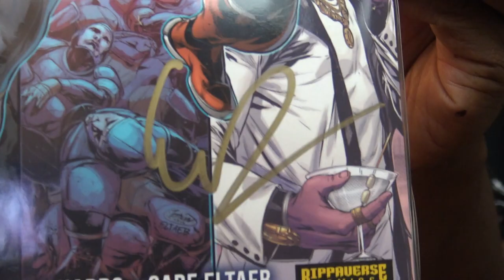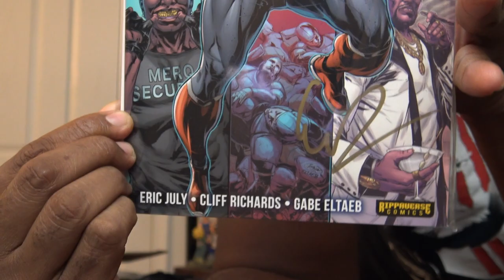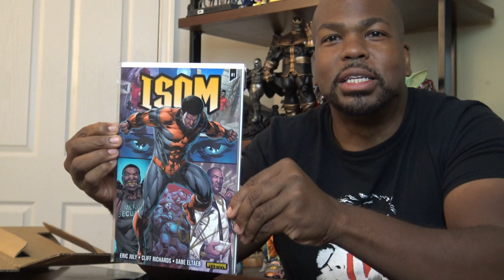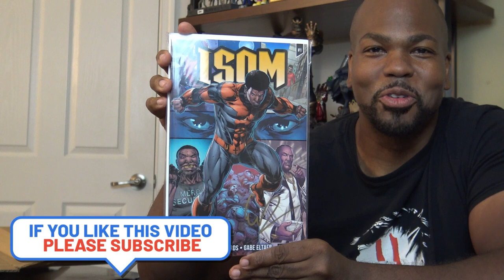Rippaverse - ISOM #1 - Unboxing!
Watch Tyrone Magnus's Rippaverse - ISOM #1 - Unboxing!

ATTENTION!!!